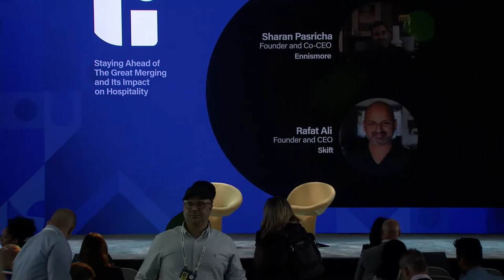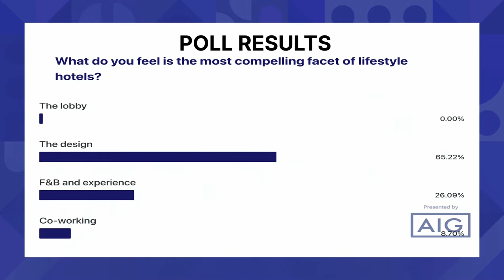Ennismore Founder and Co-CEO Sharan Pasricha at Skift Global Forum 2022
Ennismore Founder and Co-CEO Sharan Pasricha joined Skift CEO Rafat Ali at Skift Global Forum on September 20, 2022 in New York City.